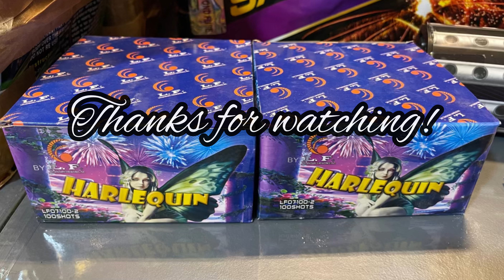LF - Harlequin (100 shots) Happy New Year 2024 🎆🎆🎆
LF - Harlequin (100 shots)